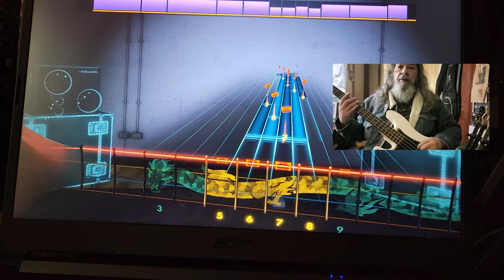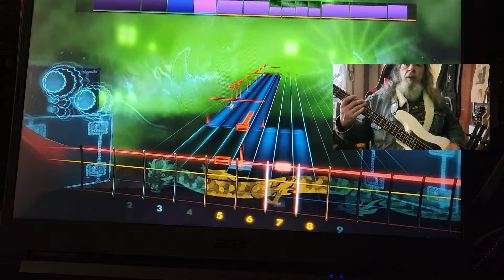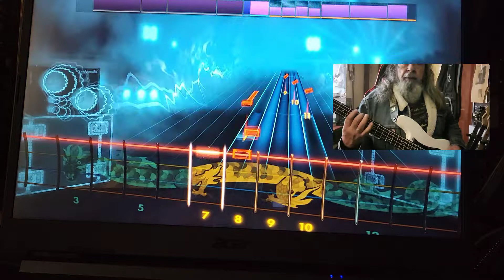Rocksmith CDLC Bass War For War Motorhead